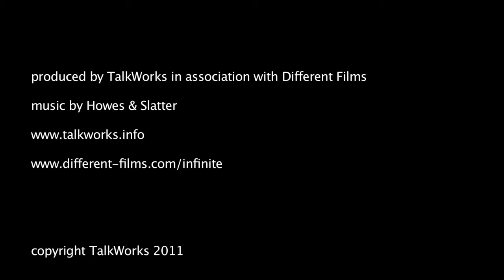TALKWORKS FILMS 2011 — U.K. NUCLEAR HISTORIAN DR. LORNA ARNOLD ON THE FUTURE OF NUCLEAR WEAPONS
LORNA ARNOLD reflects in her 90s on whether nuclear weapons and the threats they pose will ever become "a matter of history" or did humankind enter an irrevocably suicidal path when scientists discovered how to split the atom split to harness the energy of the sun for military use?
[PART 3 of a three-part film set filmed in 2011 at he home in Oxford which also includes:
PART 1 Lorna Arnold on the history and use of nuclear weapons as a deterrent to a third world war

ABOUT TALKWORKS
TALKWORKS FILMS was set up in January 2009 as an independent offshoot of the UK-based sustainable security think-tank Oxford Research Group to pursue its programme of dialogue on nuclear futures with the key decision-shapers and experts in the field at a time mounting nuclear tension which has been termed The Nuclear Tipping Point by four senior US statesmen
Set up by Anne Piper and Rosie Houldsworth working in association with independent filmmaker Andy Russell of Different Films Ltd. and supported largely by Quaker charitable trusts and individuals, we film personal interviews with the prominent public figures and leading disarmament and global security experts about about why they have joined together now across their political divides for the first time in 50 years to put their combined weight behind the multilateral nuclear disarmament agenda urged by President Obama in his April 5 2009 Prague Speech sin which he committed the United States to lead the world in working together with the other nuclear weapon states to take immediate and concrete steps to reduce nuclear threats and tensure the peace and security of a world without nuclear weapons for future generations.
We also interviewed students in Oxford to discover how aware their generation is about nuclear weapons and the continuing threat they pose, and to ask them what kind of world they envisage for their future. We incorporated their voices into our April 2010 short documentary promotional film ‘Signs for Hope’
Our films are aimed at the expert and layperson alike—anyone who is concerned about the mounting nuclear and other existential threats the world is facing today.

Our films are aimed at the expert and layperson alike, for anyone who is concerned and wants to learn more about the nuclear threat and other serious crises we face at the start of the 21st century.

Our new series of films TALKWORKS ⚤ 3―2018  INSIGHTS&CONNECTIONS
We ask leading contemporary thinkers and writers to comment on the underlying causes of multifaceted existential crisis confronting humanity today, investigating more deeply into their root causes and how we may begin to turn things around and avert the worst and  begin to build a better and more sustainably secure future for our children and grandchildren.